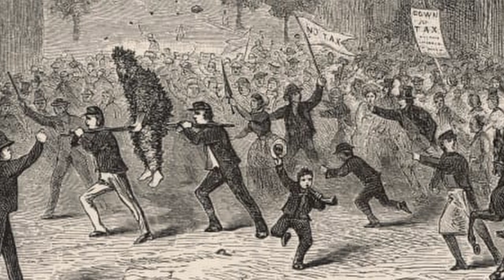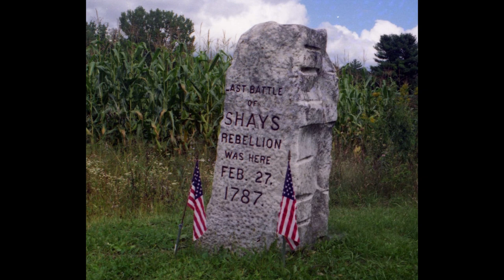Shays' Rebellion: Peaceful Protests Turn Violent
Nonviolent protests over high taxes to repay Revolutionary War debts turned violent in what is known as Shays' Rebellion. In 1787, a planned attack on the federal arsenal was thwarted and the rebellion squashed but not without legislative repercussions.

Today's Daily Dose short history film covers Shays' Rebellion, when farmers protested against high taxation and property seizures. The filmmaker has included the original voice over script to further assist your understanding:

Today on The Daily Dose, Shays’ Rebellion.

During the Revolutionary War, American soldiers received little compensation for their heroism, and when many returned to farming after war’s end, by the 1780s, many began to struggle financially under repressive post-war taxation rates intended to pay down federal war-related debts, which were far more punishing than the taxes imposed by the British. Massachusetts became particularly hard hit, forcing businesses in Boston and elsewhere to demand immediate payment for goods that farmers had previously bought on credit or often paid off through barter. With no currency available to move their crops and pay down their debts, Boston authorities began to arrest delinquent farmers and foreclose on their properties.

In August of 1786, farmers in western Massachusetts began to take direct and at first peaceful action against debtors’ courts. In response to their grievances, town leaders began to draft reforms for the legislature in Boston to enact into law, yet others began to resort to civil disobedience against government officials and institutions. In Northampton, Captain Joseph Hines led several hundred men to block judges from entering the courthouse, while in Worcester, when the militia was called in to clear away hundreds of men blocking that city’s courthouse, the militia refused to fire on their protesting countrymen, instead showing their solidarity with the farmers by joining the courthouse blockade.

A veteran of Bunker Hill, Daniel Shays joined the insurgents in the summer of 1786, and while he refused to directly take a leadership role, his name became synonymous with the rebellions when he led a band of 600 farmers and sympathizers to shut down the courthouse at Springfield. Advocating for peaceful, nonviolent protest, Shays negotiations with General William Shepard allowed the court to remain open while the men protested outside, but when prospective jurors refused to cross the picket line, the court was forced to shutter its doors.

After Massachusetts governor James Bowdoin hired a private mercenary army of 4,400 men led by General Shepard, Shays led 1,200 men—with another 1,000 coming up the rear—on a raiding party of the federal arsenal at Springfield. General Shepard predicted the move, creating a menacing blockade of well-armed mercenaries against the approaching insurgents. As the rebels came near, two warning shots were fired over their heads, but when the protesters refused to back down, the militia opened fire, taking the lives of two men, while wounding 20 others.

With the rebellion successfully put down, by the summer of 1787, many participants in the rebellion received pardons from newly-elected Governor John Hancock. Despite the rebel’s defeat, however, the new legislature placed a moratorium on debt collections and cut taxes substantially, showing that sometimes in America, civil protest leads to change.

And there you have it, Shay’s Rebellion, today on The Daily Dose.